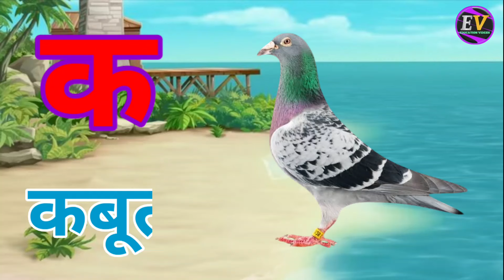अ से अनार, आ से आम, हिंदी वर्णमाला, ka se kabutar, a se anar, aa se aam, हिंदीस्वरब्यंजन